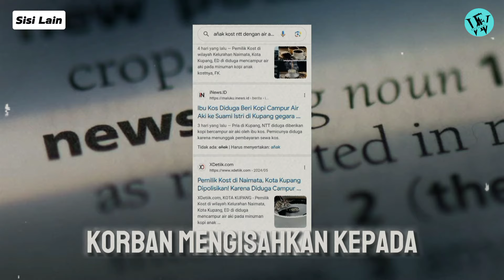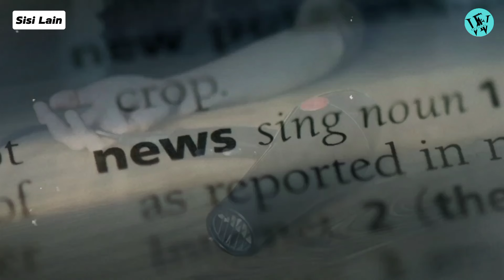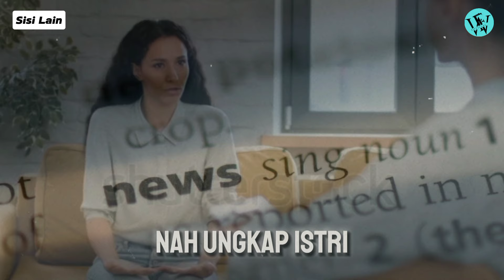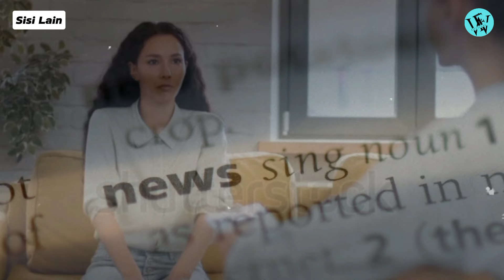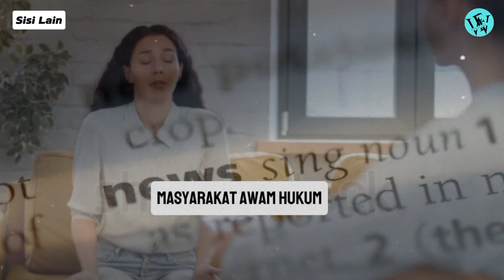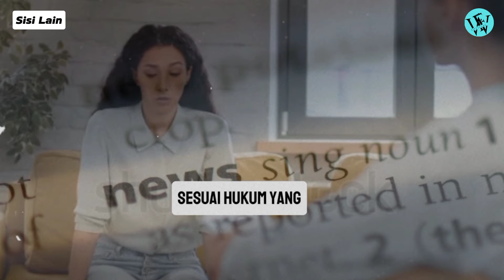Mama Kost Di Kupang NTT Diduga Mer*cuni Anak Kost Dengan Mencampurkan Air Aki Ke Dalam Kopi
Tragis! Mama Kost Di Kupang NTT Diduga Meracuni Anak Kost Dengan Mencampurkan Air Aki Ke Dalam Kopi